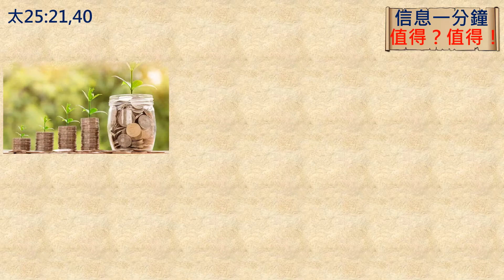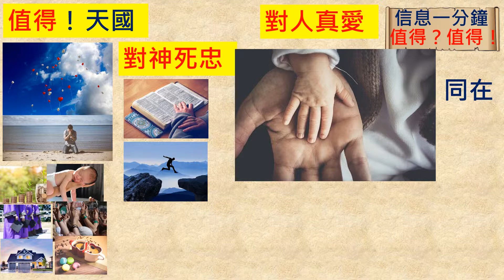[信息一分鐘] 值得？值得！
講員：徐坤靖牧師 貴格會合一堂

27:30-1:20:53

哈2:14 認識耶和華榮耀的知識要充滿遍地，好像水充滿洋海一般。